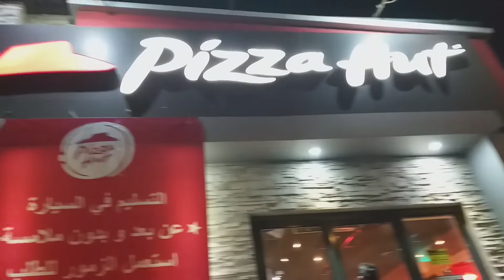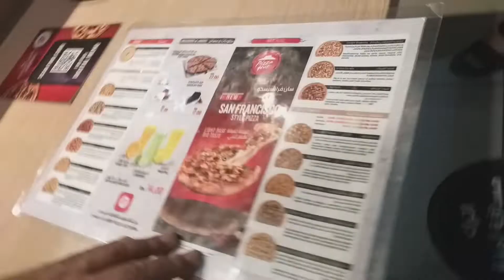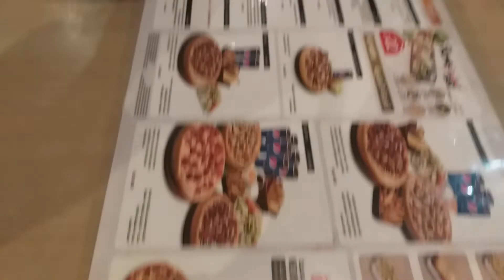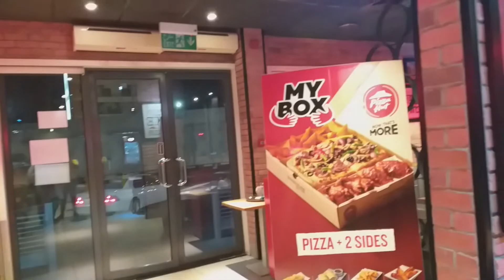Tasty Pizza Party at one of Trendy Pizza Hutt RAK,UAE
This video is about a pizza party at RAS UL KHAIMA , UAE. It was a beautiful day out which we enjoyed thoroughly. It was a wonderful experience. hope you would enjoy it too.